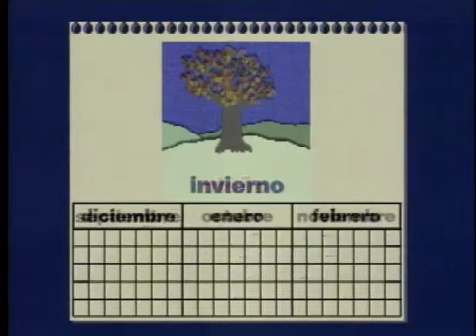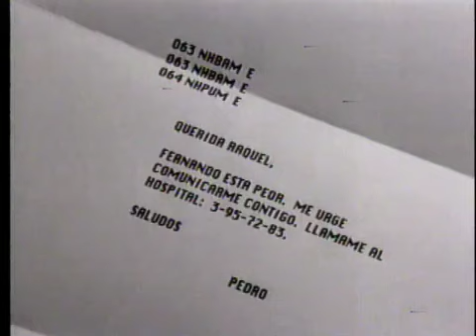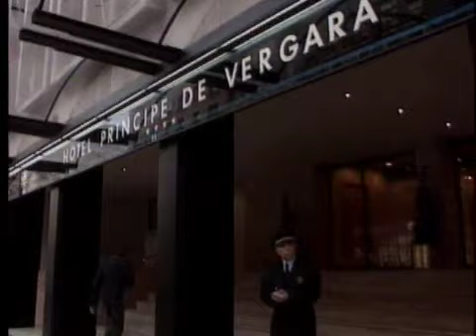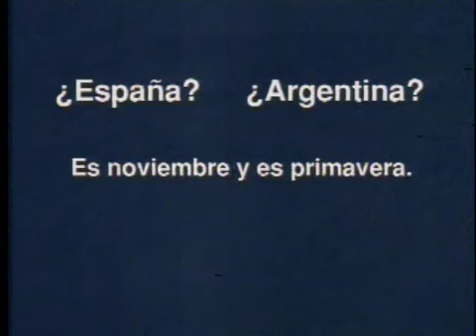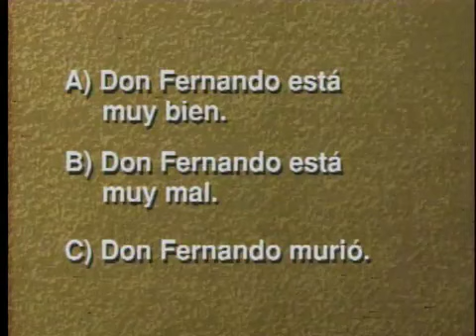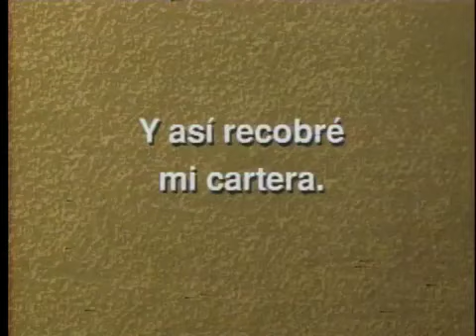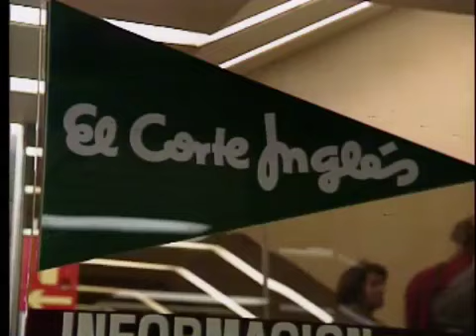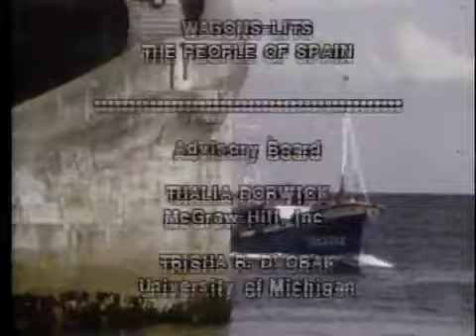Oprah Winfrey Network (Canadian TV channel) Destinos Seasons